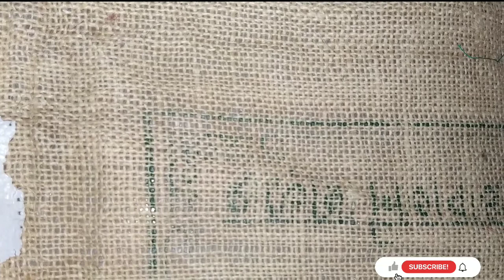ঘরে বসেই শিখে নিন আসন তৈরির নতুন ডিজাইন । EASY ASHON ER DESIGN BY TOK JHAL MISTI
WELCOME TO TOK JHAL MISTI BY SANDHYA